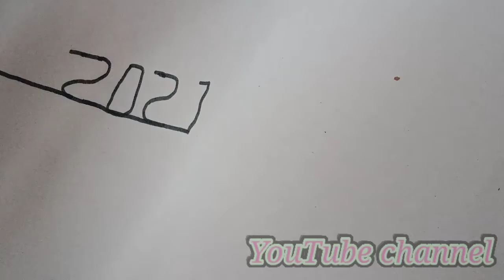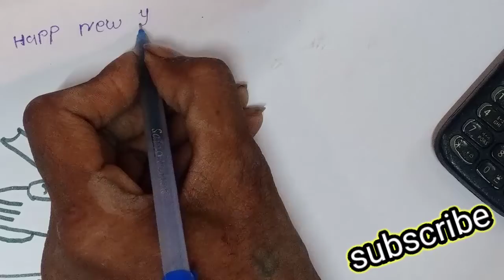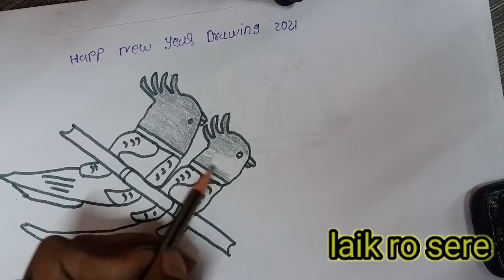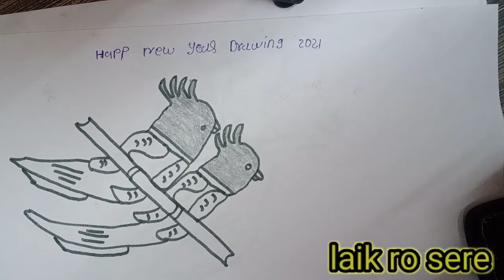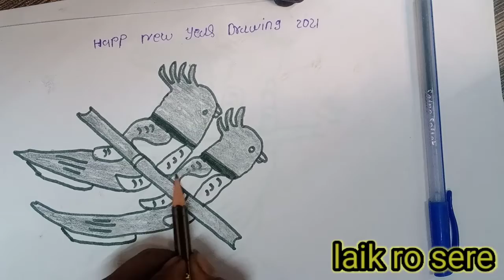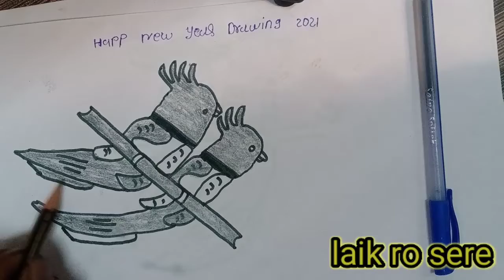How to draw Happy new year drawing 2021 pit {13}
Kaniyad